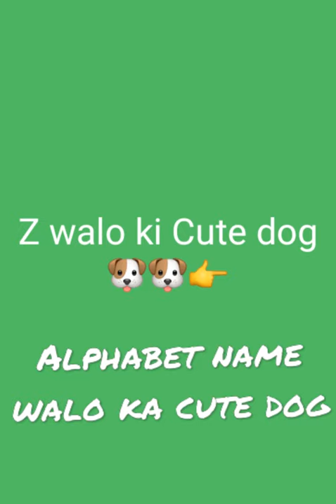Alphabet name walo ka cute dog. Cute dog. S Walo ka cute dog Short video 🐶🐷